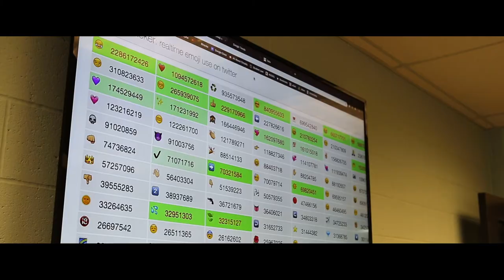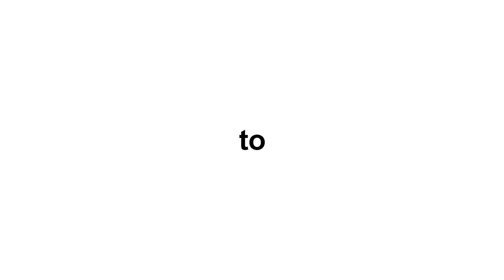Digital Mi'kmaq: Where We Are In 2020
Digital Mi'kmaq has reached over 14k students with their suite of programs and projects including laptop programs, enriched curriculum, addressing food insecurity, personal protective equipment distribution and more!